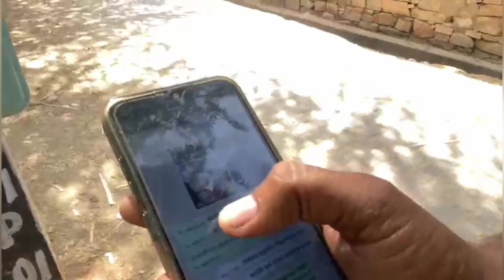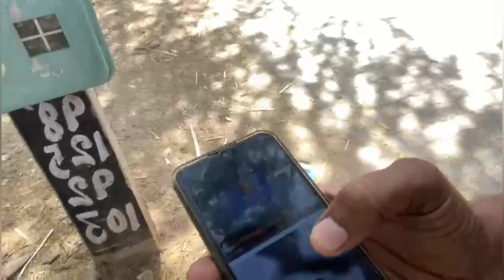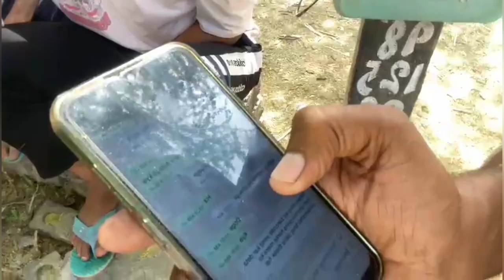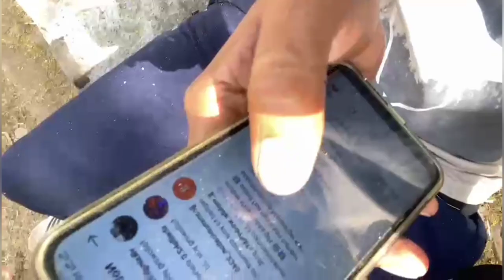SCAM FOR INSTAGRAM ! 🙏🤫🤔aisi GALTI Mut Karna souravjoshi#instagram#Scam#techampionsaportsouravjoshi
New Car from YouTube Money 🚗 Power of YouTube 🔥

About this Video- Dosto Aaj Ki si Video me Maine Aapko YouTube Ka Power Bataya Hai And Ek New Car Maine YouTube Earning Se Buy Kiya Hai Wo Sab Dikhaya Hai Ummeed Hai Aapko Ye Video Bahut Hi Jyada Pasand Aayega Thank You So Much.

YouTube Learning
   • How To Create A Youtub...  ​

Blogger Tutorial
   • Seo | How To Use Perma...  ​

   • How to add text in vid...  ​

Social Media Links7

13:16
Meet with tange tange trending viral boy in Africa // तेंगे तेंगे को पकड़ लिया - 13 minutes, 16 seconds - Go to channel - tribe traveller - 2.5M views - 6 days ago - play video
Meet with tange tange trending viral boy in Africa // तेंगे तेंगे को पकड़ लिया
Action menu for Meet with tange tange trending viral boy in Africa // तेंगे तेंगे को पकड़ लिया
tribe traveller · 2.5M views · 6 days ago
2:05
मोदी जी ने गाया होली गीत योगी जी और राहुल जी हुए खुश |  Holi Special Comedy#SMMarwadi Masti - 2 minutes, 5 seconds - Go to channel - SM funny comedy short  - 273 views - 3 days ago - play video
मोदी जी ने गाया होली गीत योगी जी और राहुल जी हुए खुश |  Holi Special Comedy#SMMarwadi Masti
Action menu for मोदी जी ने गाया होली गीत योगी जी और राहुल जी हुए खुश |  Holi Special Comedy#SMMarwadi Masti
SM funny comedy short  · 273 views · 3 days ago
Ad - Praveen Won 1 Cr in GT vs DC (2023). You Can Win Too. Make Your Team Now - 20 seconds - Play the Biggest Mega Contest and Win Cash Prizes - Dream11 - play video
Home
Shorts
Create
Subscriptions: New content is available
New content available
Home
Shorts
Subscriptions